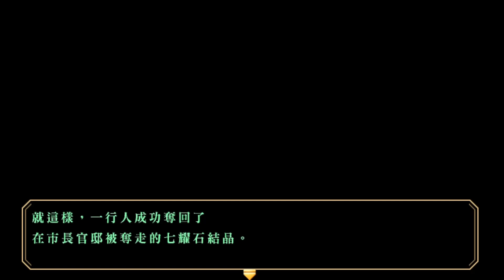(中文)空之軌跡FC 進化版 EP.07 空賊大小姐 PSVita 序章 父親啟程 英雄傳說 空之軌跡FC Evolution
想當年的她ＸＤ
【頻道首頁的播放清單已更新及分類！】
其他軌跡系列續作可以在頻道首頁找到喔ＸＤ
英雄伝説 空の軌跡 FC Evolution
英雄傳說 空之軌跡FC Evolution
THE LEGEND OF HEROES
空之軌跡FC Evolution#英雄傳說